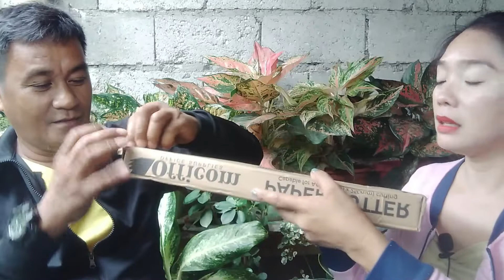PAPER CUTTER, MURA LANG PALA SA SHOPEE!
Minsang nagawi kami sa isang bookshop sa mall, nagatanong si mister kung magkano ang paper-cutter. Nasa 2K-4K+
Kinagabihan nag scroll sa Shopee. Paper-cutter mura lang pala sa Shopee!

Other Videos for Product Reviews you may Like or Helpful to you